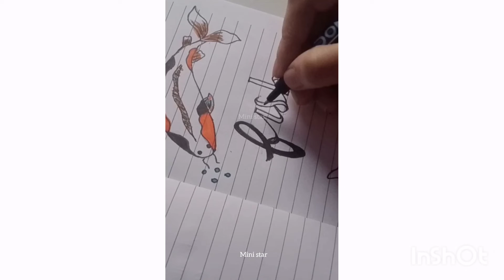how to draw fish